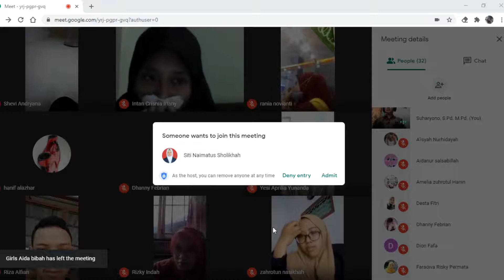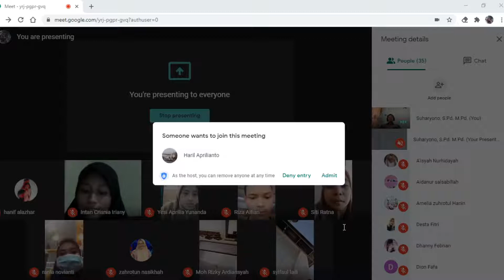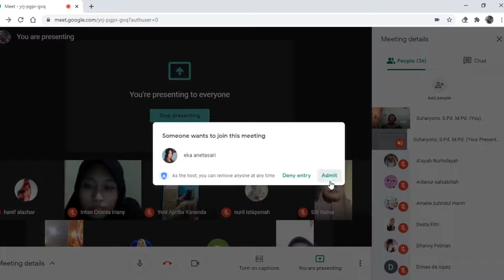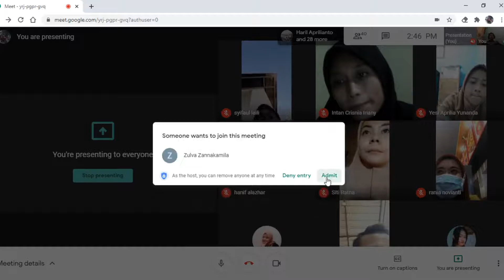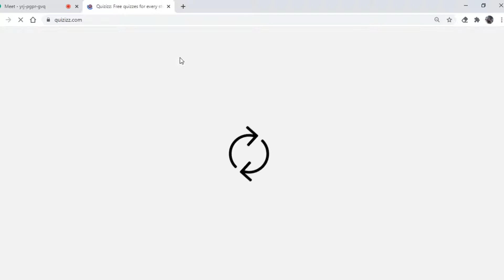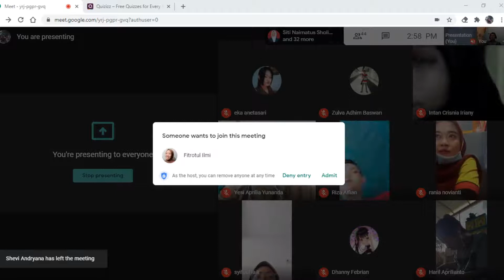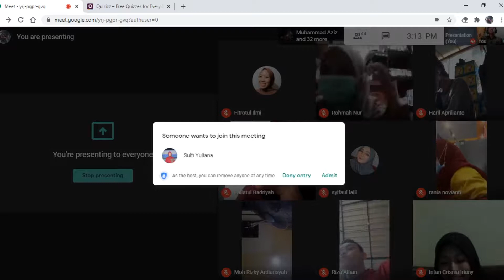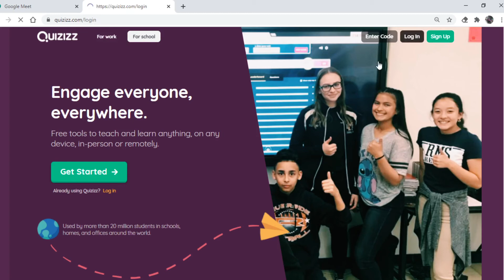Pertemuan Ke 2 Filsafat Pendidikan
STKIP PGRI Jombang